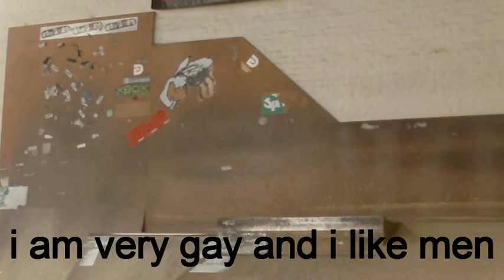Pre Crimbo Yarco Sesh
Small little day edit at The Park Wharehourse in great yarmouth.
With Eddy Martin and Tom Appleton
Or camera ran out of battery half way thourgh the day, so we had to a another one with a pretty shity fish eye.
Thats why some of the clips are bad quality :L
Filmed by Dylan Thompson